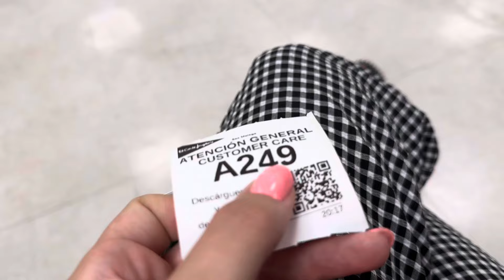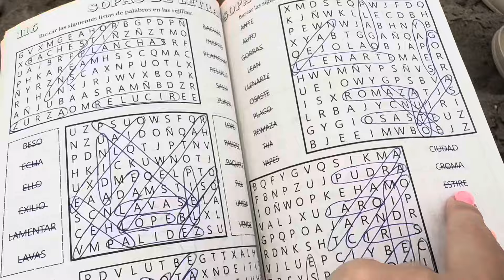VLOG: MANICURA + GRWM + GYM | ​⁠CRISTINA GARCÍA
VLOG sobre unos días en mi vida: manicura, gym, makeup, get ready with me y mucho más. ¡Espero que os guste! 💖